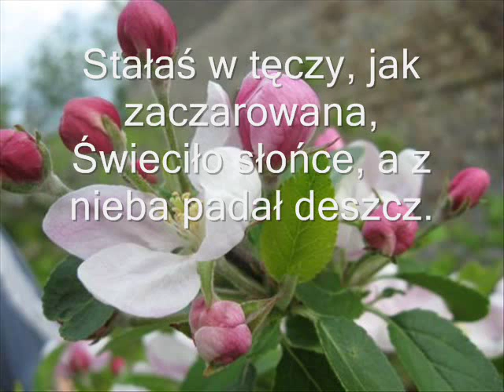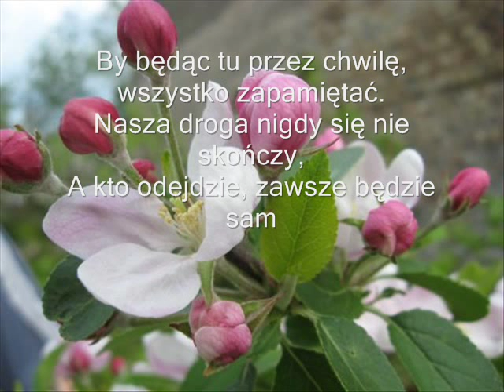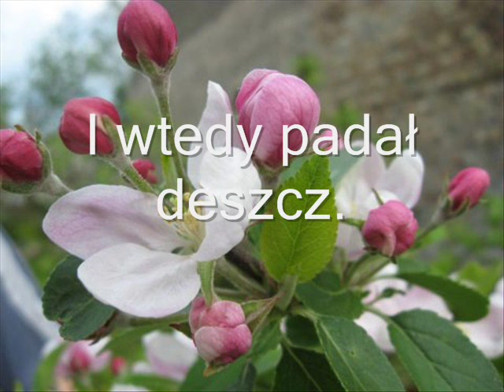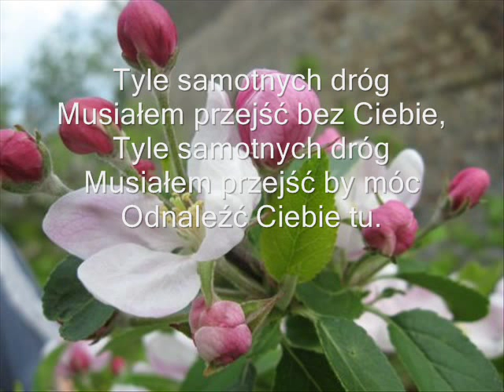Na zawsze i na wieczność- zespół Wilki (wykonanie własne) [demo]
wykonanie własne utworu zespołu Wilki pt. "Na zawsze i na wieczność"
- nagrywane aparatem Kodak EasyShare C813
- podkład muzyczny z internetowego karaoke (wiem, że nie najlepszy)

 konwertowane online, napisy dodawane domowymi sposobami;)

zachęcam do komentowania dopiero zaczynam tę "działalność" dlatego filmik ma obrazy jakie ma